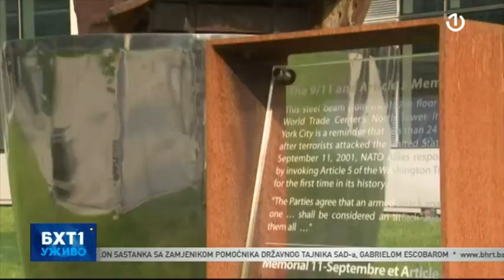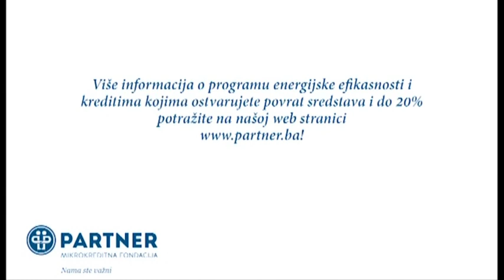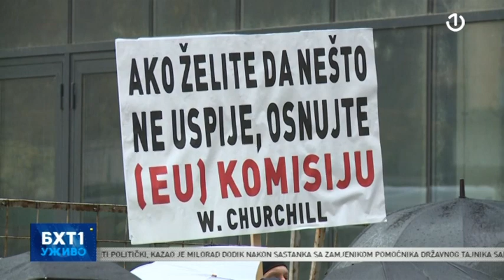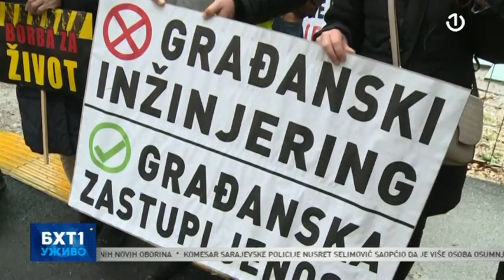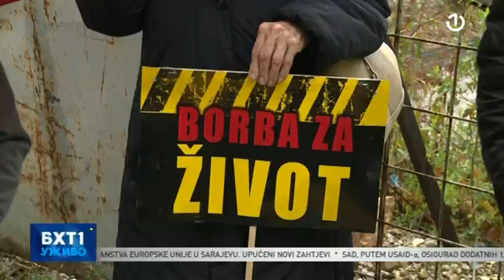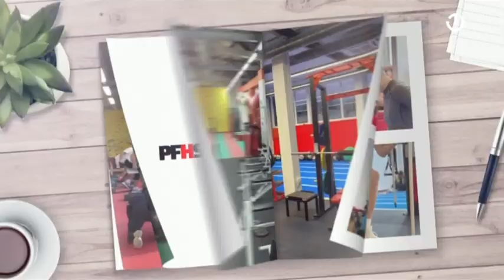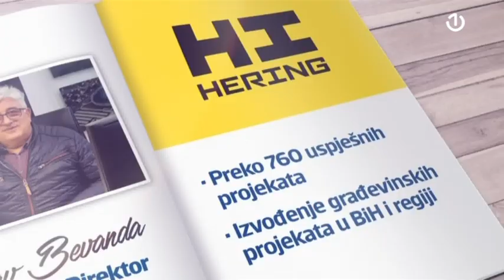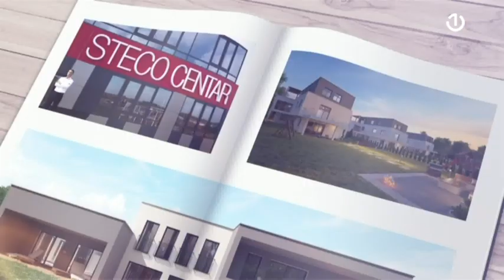BHT1 Uživo - 08.11.2021.